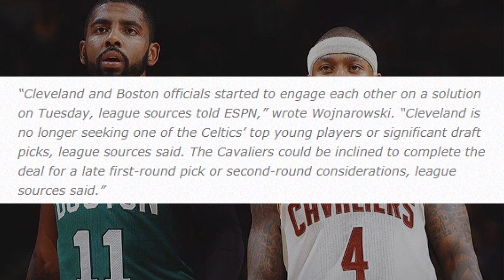Cavaliers WON'T VOID Kyrie Irving & Isaiah Thomas Trade With Celtics! Cavs Ready to Complete Trade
Report: ESPN Insider Reveals Exactly What Cavs Are Asking for From Celtics to Finalize Trade